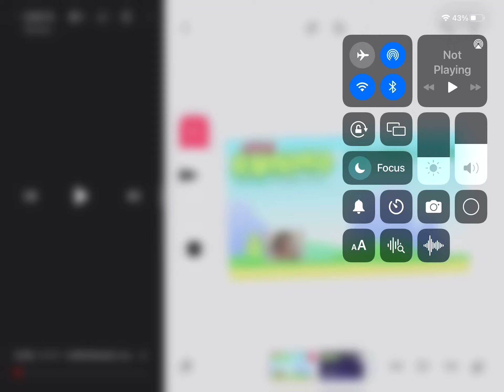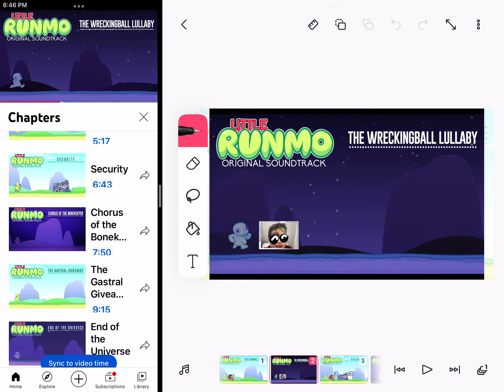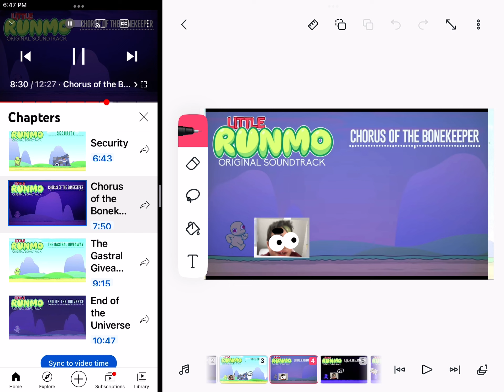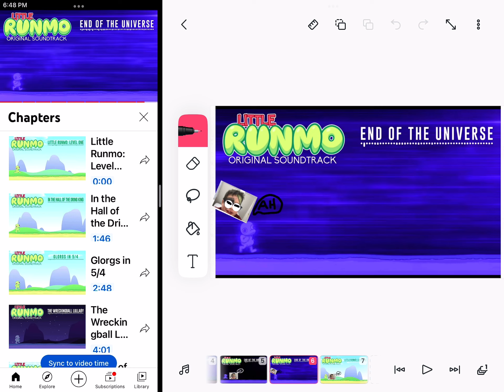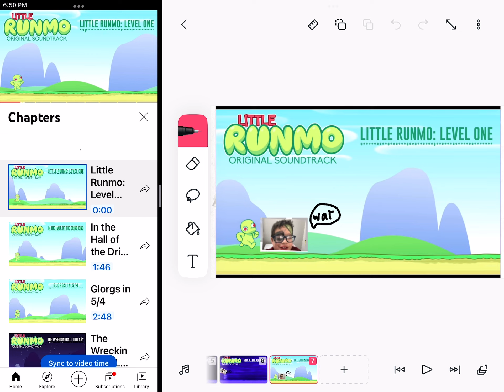If I was in Little￼ runmo￼